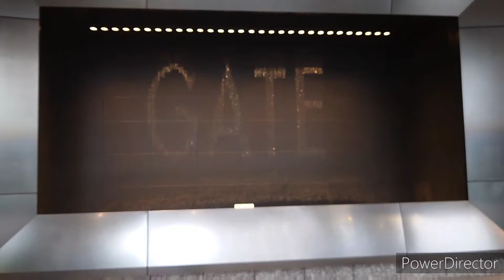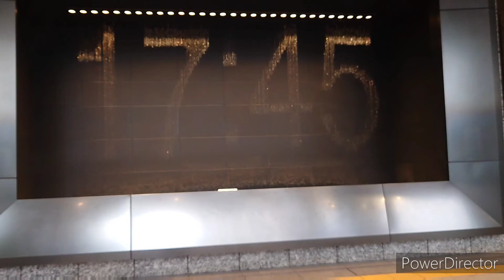大阪ステーションシティ 南ゲート広場 Minami gate hiroba plaza,Osaka station city,Umeda,Osaka,Japan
大阪市　北区　梅田　大阪ステーションシティ　南ゲート広場　水時計

Minami gate hiroba plaza,Osaka station city,Umeda,Osaka,Japan

A water clock in the plaza,South Building,Osaka station city,Umeda,Osaka,Japan